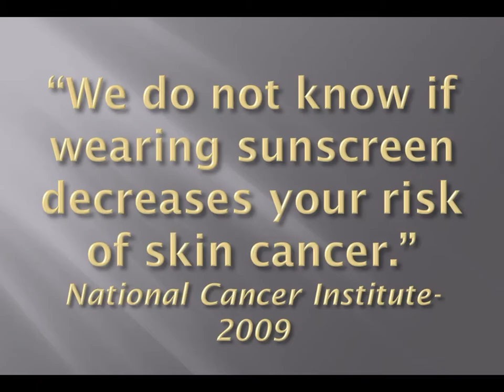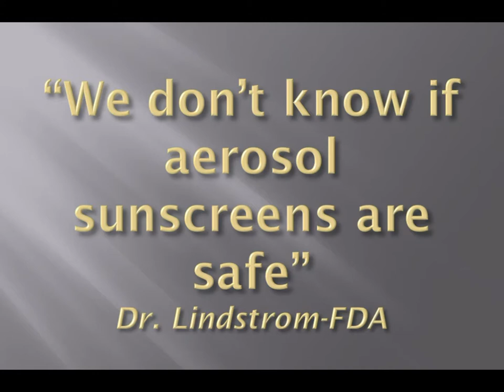Sunscreen...?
Is it really more harmful to wear sunscreen that to go without? Learn the shocking truth here.